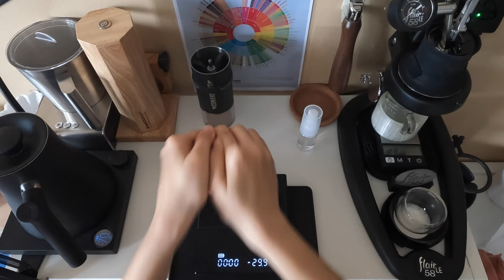How To Make Coffee Today? Flair Espresso Flair 58 LE | ASMR Vlog #196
Today’s Flair Espresso Flair 58 Limited Edition recipe:
20 grams of coffee beans (4 Comandante clicks)
Fill boiling water to the brim of brew cylinder (preheat to medium)
100 grams of oat milk
20 grams of sweetened condensed oat milk

Comandante C40 MK4 Nitro Blade Grinder
Illy Milk Frother (I have the older version)
NEOWEIGH Scale with Timer
Gawoody Comandante Motor Kit